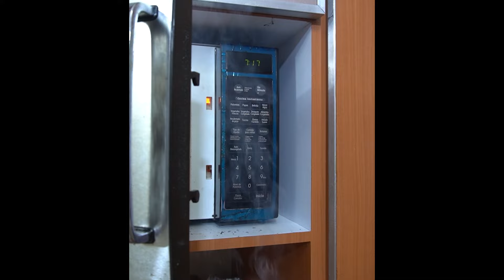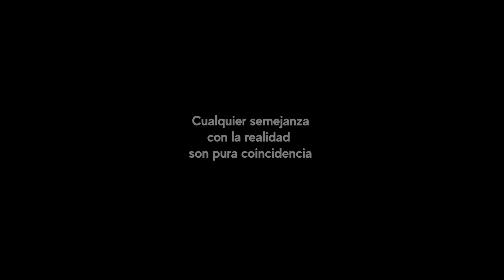La hija que enfrentó al mal yerno por el bien de su madre e hizo esto | Hizo para salvar anciana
Sigue la emocionante travesía de una hija valiente que se enfrenta al mal yerno decidido a despojarla de su hogar. La manipulación, la valentía y la venganza se entrelazan en una trama que cambiará sus vidas para siempre. ¡Prepárate para un giro sorprendente cuando la hija defienda a su madre contra un destino oscuro! Esta conmovedora narrativa te mantendrá pegado a la pantalla, explorando el poder del amor maternal sobre la traición.